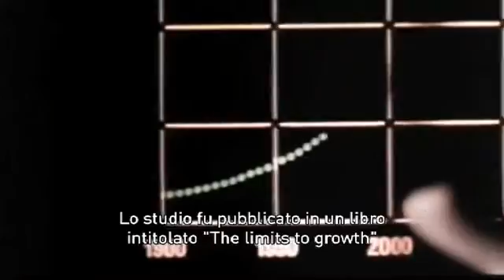Ultima Chiamata, Di Enrico Cerasuolo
40 anni fa, la pubblicazione di The Limits to Growth sconvolse il mondo. Il libro, basato sul report di un team di scienziati del MIT, era portatore di un messaggio che oggi è più attuale che mai: il pianeta Terra è un sistema finito e la crescita economica a pieno ritmo porterà la nostra società e l'ambiente sull'orlo del collasso.
Il documentario Ultima Chiamata racconta la storia dell'ascesa, caduta e rinascita di uno dei libri ambientalisti più controversi e stimolanti di tutti i tempi. Ripercorriamo gli eventi attraverso le storie dei suoi ideatori – Aurelio Peccei e Jay Forrester – e autori – Dennis e Donella Meadows, Jorgen Randers, Bill Behrens –, un gruppo di persone molto diverse tra loro, ma unite da un'estrema attenzione per le future generazioni.
Il messaggio di The Limits to Growth è rimasto inascoltato per 40 anni. L'abitudine di prendere decisioni a breve termine dal punto di vista ambientale, economico e politico ha portato a questo grande ritardo d'azione, nonostante il libro anticipasse già allora la crisi globale che stiamo vivendo oggi. Nel film, gli autori di The Limits to Growth, supportati da straordinario materiale d'archivio, ci forniscono una visione provocatoria sulle ragioni della crisi globale e condividono con noi la propria idea del futuro.